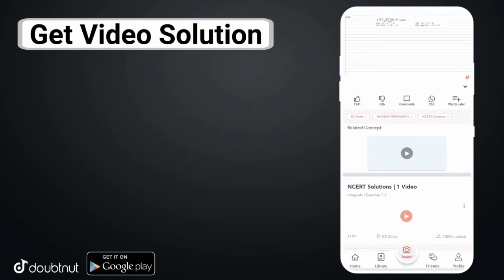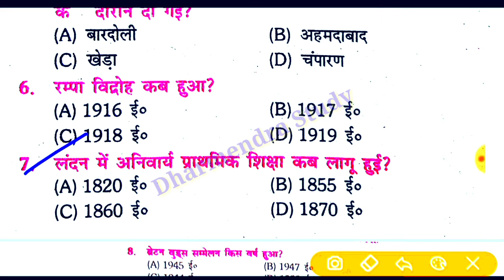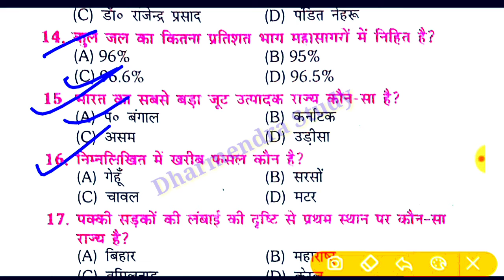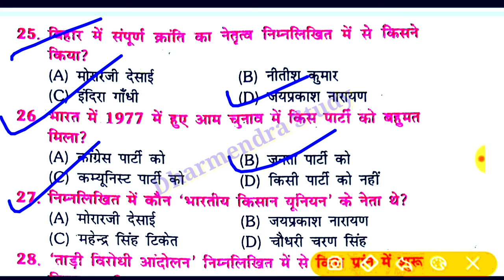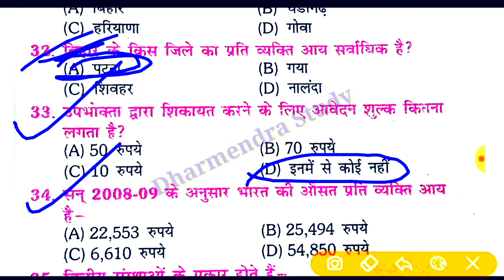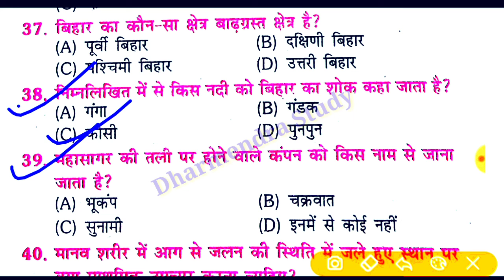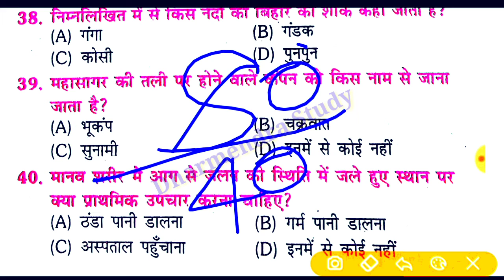10th Social Science Answer Key 2nd Sitting 2021|Matric Math Answer Key 2nd Sitting 2021|10th Sst Ans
Matric Social Science Viral Question 2021|10th Viral Objective Questions 2021|10th SST Vvi Objective,

bihar board social science model paper 2021,
class 10th social science vvi objective question 2021,
10th social science objective question 2021,
class 10th social science model paper 2021,
10th class social science ka objective question,
social science objective question class 10,
social science ka objective question class 10th,
social science model paper 2021,
social science class 10 objective question 2021,
10th class objective question science,